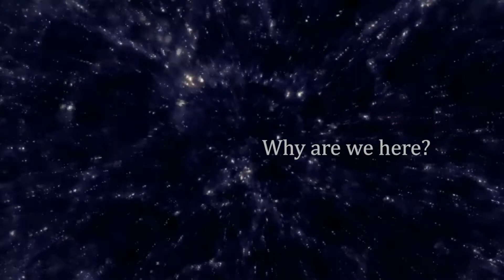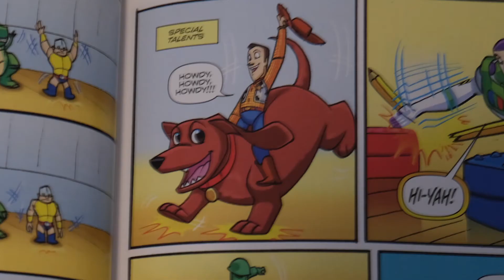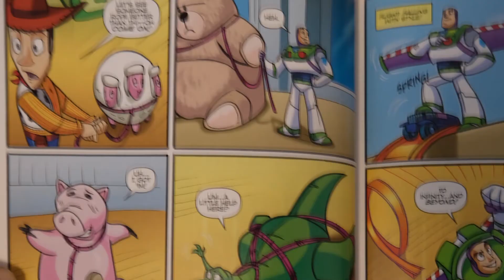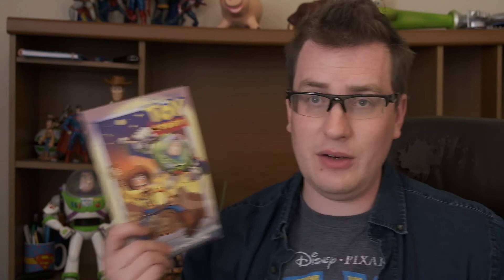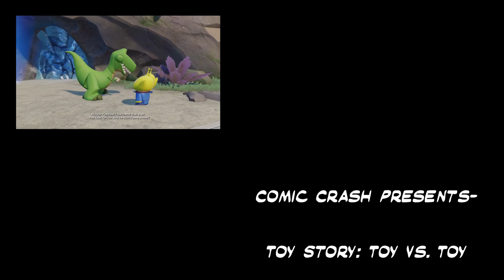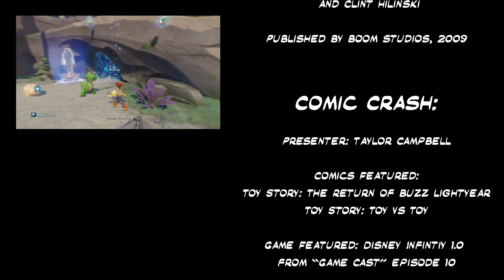Toy Story: Toy Vs Toy- a comic book review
What happens when all of Andy's toys are in competition against eachother? we get a charming story out of it!

This was a fan requested comic book review! Thanks a bunch for the suggestion and happy ToyStoryMonth!